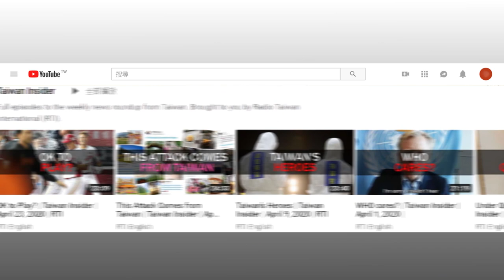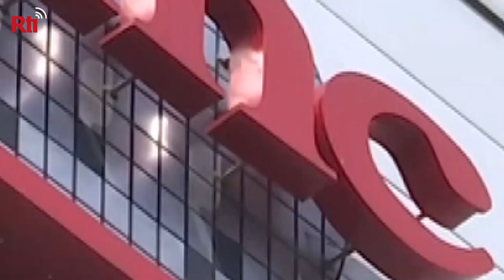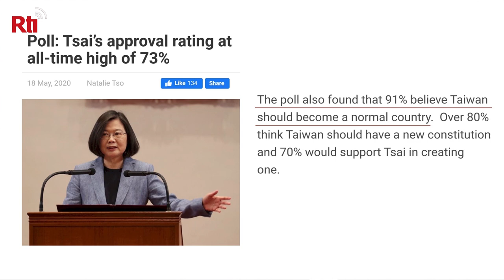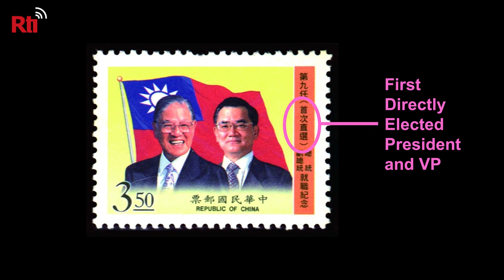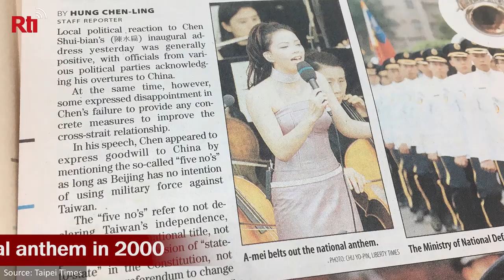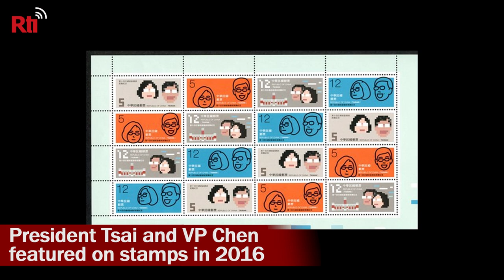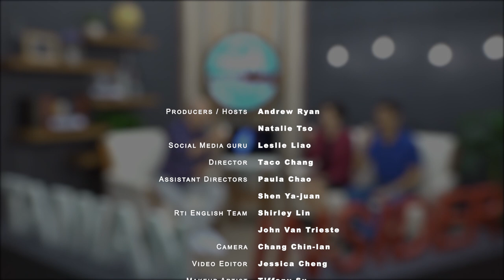PRESIDENT TSAI: ACT II | Taiwan Insider | May 21, 2020 | RTI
[Starting off strong, with 73% approval]

President Tsai is entering her second term in office with her highest approval rating yet. But there are challenges, too: a global pandemic, and the persistent threat from China. In today’s Taiwan Insider, find out what was special about this year’s inauguration, and get an insider’s look into her first one!

Plus:
- Past inauguration photos reveal fun facts
- Taiwan comedian @Brian Tseng “drags” pro-China music video
- Who was absent from Tsai’s inauguration? Take our news quiz!

Cover Photo Credit: Makoto Lin, Office of the President, ROC (Taiwan)

LINKS:
Tsai’s inaugural speech with simultaneous English translation: